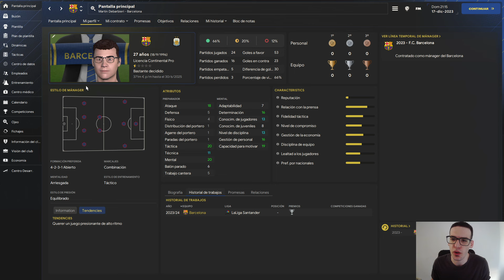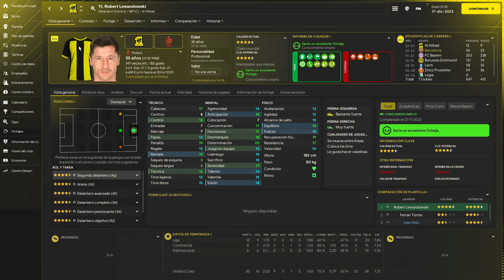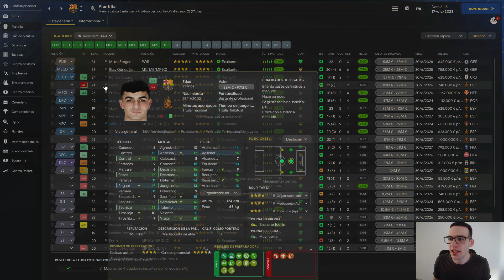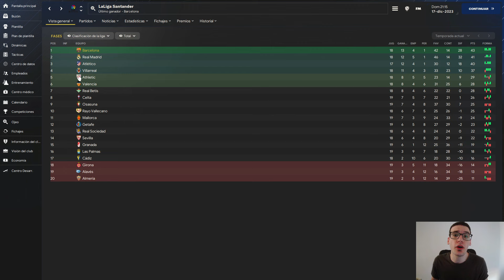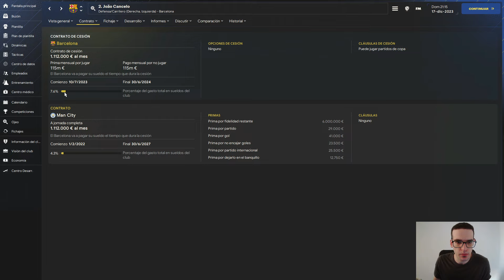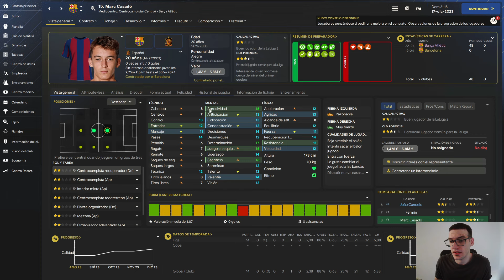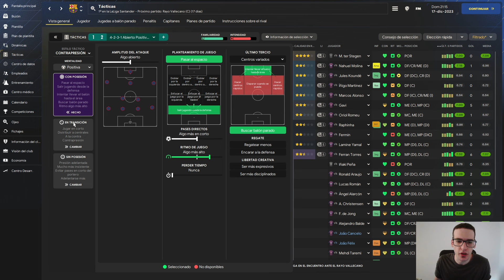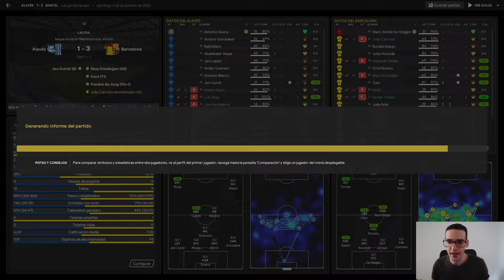MI EXPERIENCIA como MANAGER DEL BARCELONA | FM24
Hola amigos! estoy un poco alejado del FM a la hora de grabar. En parte por mi trabajo y el poco tiempo para jugar, y también porque no me termino de enganchar jugando en Escocia.

Le estoy metiendo en off a esta partida con el barsa. Esto no se va a convertir en una serie. Pero quería compartirles mi experiencia en este club.